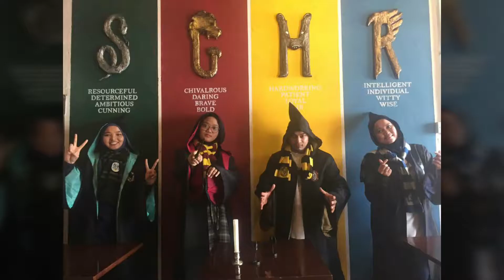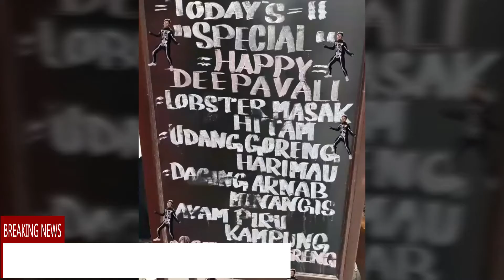#5 Potterhead ( Harry Potter House Penang ) x China House x Giant Jenga x Penang x Deans Family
Deepavali holiday be like...